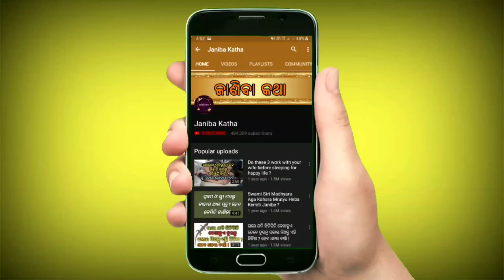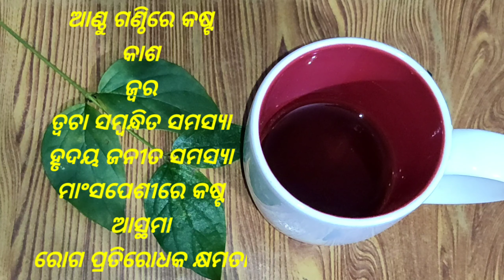ଯଦି କୌଣସି କାରଣ ବିନା ଆପଣଙ୍କ ଅଣ୍ଟା ବିନ୍ଧୁଛି ତେବେ ନିହାତି ଥରେ ପିଅନ୍ତୁ ଏହି ଚା | Harsingar Tea Benefits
Jadi kounasi karana bina apananka anta bindhuchhi tebe nihati there piantu ehi cha. Harsingar tea benefits in odia.